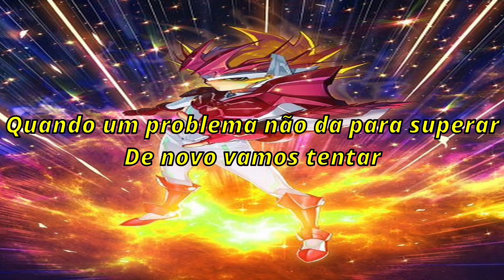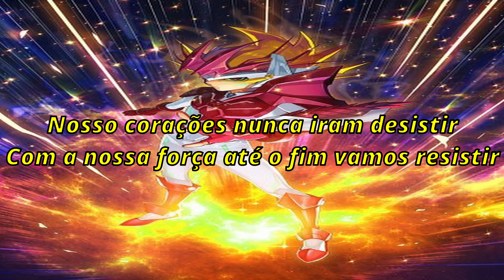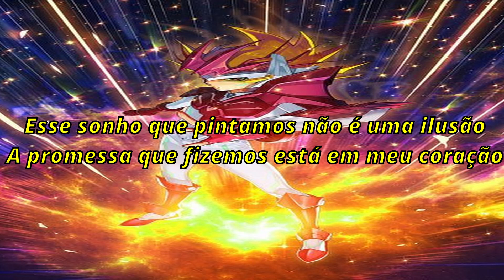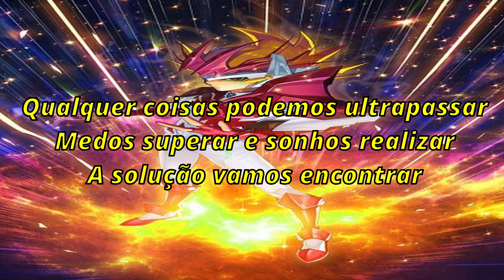Yu-Gi-Oh! ZEXAL II ED 3 "Challenge the game"(CoverPT-BR)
Anime: YU-GI-OH Duel Monsters ZEXAL II
Episódios:49-73
Artísta: REDMAN
Adaptação, legendas e vocal: Max Unélie